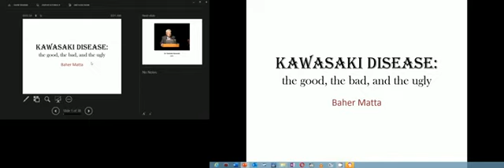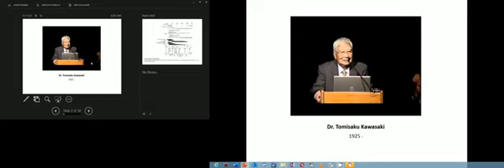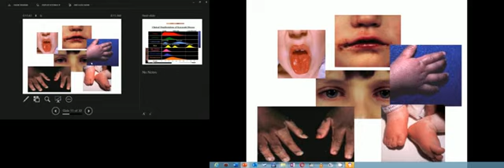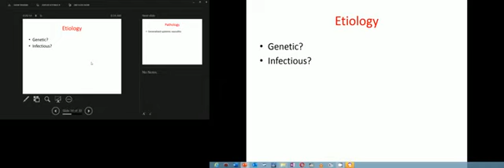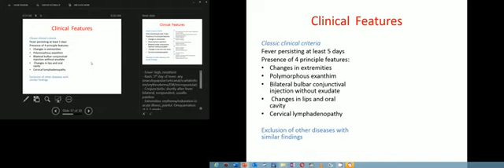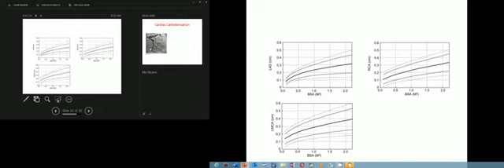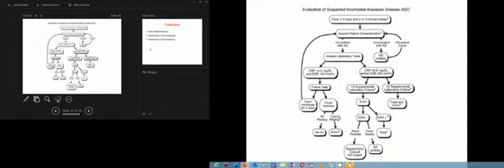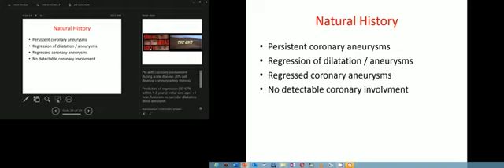Kawasaki Disease Prof Baher Matta